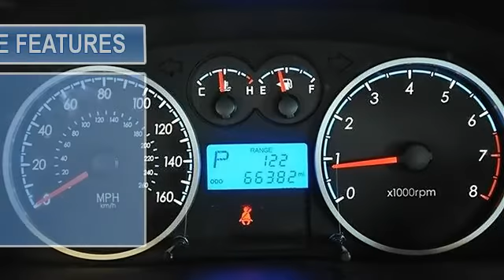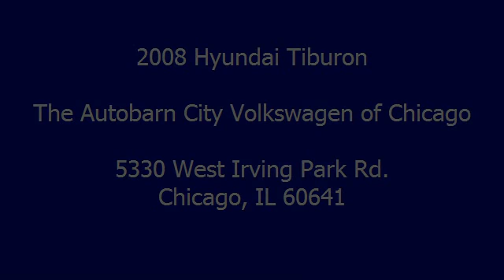2008 Hyundai Tiburon - The Autobarn City Volkswagen of Chicago - Chicago, IL 60641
The Autobarn City Volkswagen of Chicago
5330 West Irving Park Rd.

For Sale: 2008 Hyundai Tiburon
VIN: KMHHN66F68U268652
Engine: Gas V6 2.7L/164
Drivetrain: FWD
Transmission: Automatic
Mileage: 66,381
Color: Black Pearl (exterior) Black (interior)

Features:
This cleanly styled Hyundai coupe features a V6 engine, Automatic transmission, Kenwood audio, Satellite radio ready, Side/curtain airbags, Trunk spoiler, and 17" alloy wheels. This comfortable and affordabe Tiburon is clean as a whistle throughout, and won't disappoint.